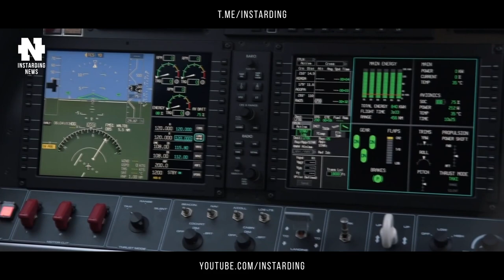Virgin Galactic ПОБЕДИЛА! Брэнсон ОБОГНАЛ Безоса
👇 Отзывы из закрытого канала!

🔥 В этом видео:

❗ Ричард Брэнсон полетит в космос на неделю раньше Безоса. Маск подтвердил, что у пикапа Cybertruck будет «режим краба». Volvo показала, какими будут электромобили компании в будущем. Eviation представила первый серийный 9-местный электросамолет. Электрический скейт Evolve Hadean позволит разогнаться до 50 км/ч.

⌚Таймкоды:

00:00 - Коротко о главном
00:30 - Ричард Брэнсон полетит в космос на неделю раньше Безоса
01:55 - У пикапа Cybertruck будет «режим краба»
03:22 - Volvo показала электромобили компании в будущем
04:32 - Eviation представила первый серийный электросамолет
06:46 - Мощный электроскутер потягается с любым бездорожьем
05:50 - Электро скейт Evolve Hadean позволит разогнаться до 50 км
07:20 - Подпишись на канал